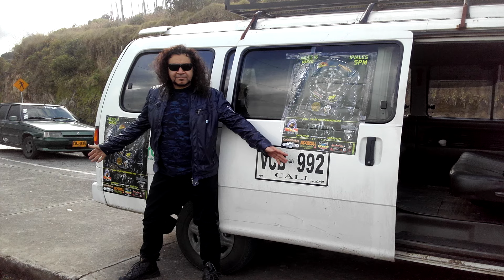S.U.R. "A mi manera" Gustavo Zavala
S.U.R.  "A mi manera"  video clip
(letra arreglada por  Gustavo N Zavala)

VIDEO OFICIAL
Produccion: Yugular Recs  2018

Banda
S.U.R
Juanjo Anselmo guitarra y voz
Ale Fekete  Bateria
Gustavo  Zavala bajo y voz
Musico invitado
Nicolas Sainz-tecladista
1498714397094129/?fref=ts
Wikipedia
BREVE HISTORIA

S.U.R comienza a gestarse a principios  de enero de 2014 . En un principio surgido como proyecto paralelo, junto a Pablo Soler .Al ingresar Pablo  a Tren Loco, su lugar lo ocupa Diego Montenegro. .
S.U.R. es un viaje en el tiempo hacia los  origenes artisticos e influencias de Gustavo ,cuando recien se iniciaba en. el culto del Rock pesado y el Heavy Metal a inicios de los ochenta ..
Las liricas de Zavala  estan orientadas hacia la mistica social. personal  y hasta filosofica del sentir en los seres que habitamos America del Sur y su resistencia permanente. Rebelarse de manera personal, desde adentro, ante la opresion .
de alli el nombre “Somos Una Rebelion”
En la tapa del cd se observa un perfil del Yaguarete felino natural de la region Sudamericana,es el felino mas grande de America y en peligro de extincion,un "Antiheroe" ya que esta instalado al "Puma" como el mayor felino americano.
Por ejemplo a la seleccion Argentina de Rugby se los denomina cariñosamente como emblema  "Los Pumas" cuando en realidad el emblema que llevan en su pecho,.la figura de ese animal es un Yaguarete.
Tren Loco. Apocalipsis . La bestia
escucha SUR en Spotify